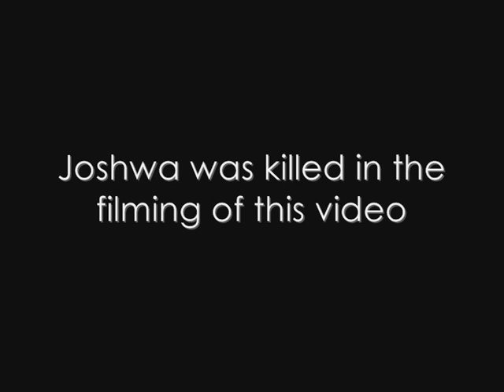Battlegrounds 1 - Voodoo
Shooting the body of a dead player kills a live one. Spooky happenings in the Battlegrounds mod for Half-Life.